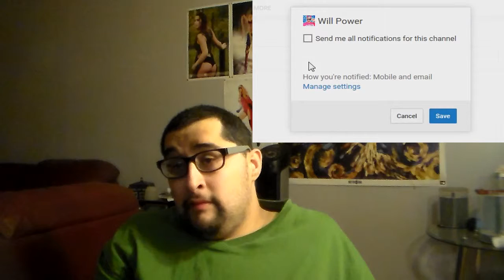Reaction Action #78 - Will Power's Turncoat Teammates — WWE Top 10 Reaction!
I'm gonna be honest. I don't like his videos. But i give him props for doing a gimmick that works for him. it get's him noticed. No Jelly here. Is it it being Jelly if I acknowledge that respect that he has a gimmick that suits him? No? Ok then. Enjoy.